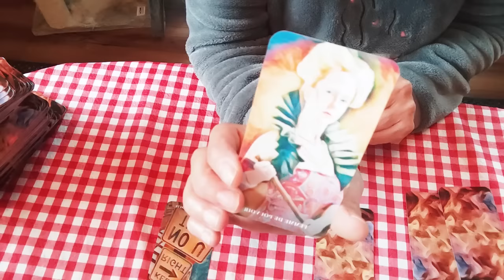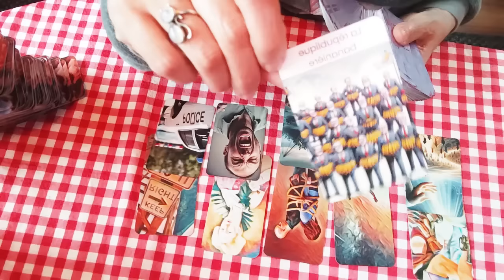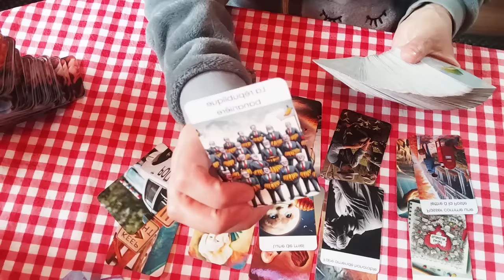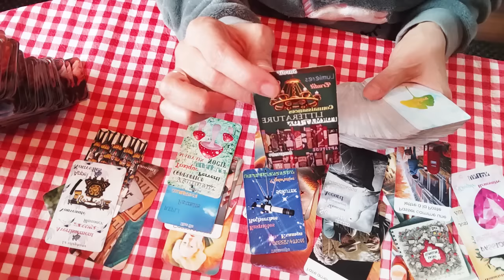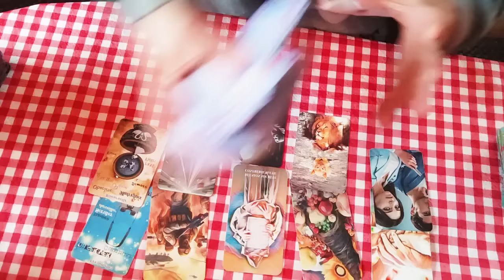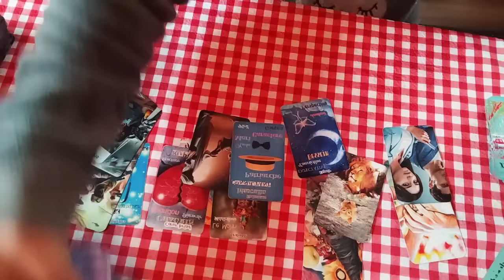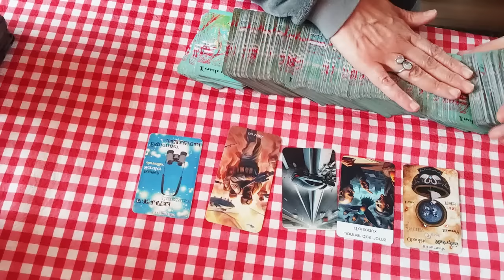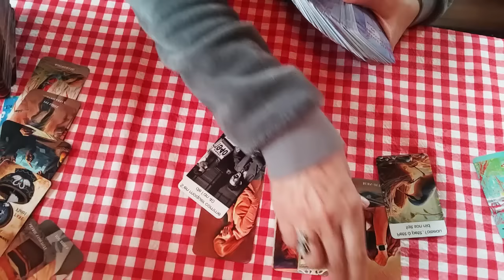Voyance sur le monde et sur la France à 3 mois